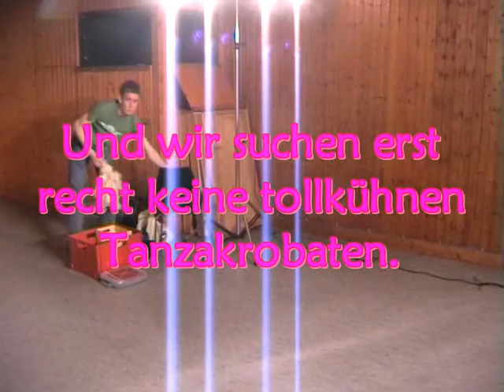Geheimer Trailer zu Popstars-Parodie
Was kommt da bloß auf uns zu? Wir sind gespannt und erwarten mit Vorfreude den Dezember 2006... Morgen, Kinder, wird's was geben...
What the hell is coming now? We are very curious and we're looking forward on December 2006... Tomorrow, kids, there will be something...